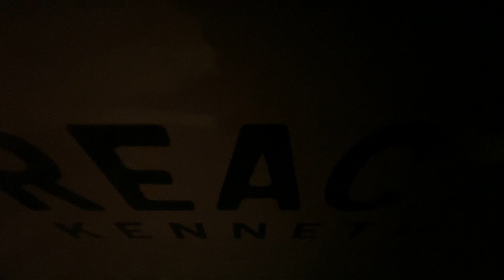World’s strongest engine 88